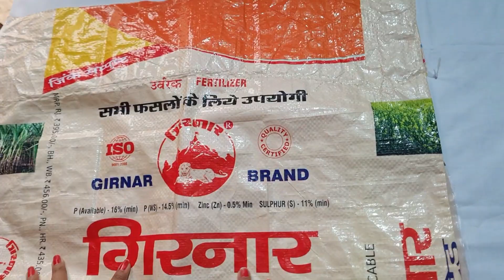पुरानी साड़ी से पायदान बनाना || paydan banane ka tarika || Doormat making at home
we are making doormat /rug/paydan/floor mat/carpet/ from old saree fabric .You can make this doormat from any other fabric like -old shirt, salwar ,kurti, lehenga and other fabric. This Knite Doormat making process is very easy and its take no more time and money
हमने इसमें अलग-अलग कलर की साड़ी का उपयोग किया है ,इसमें यह कलरफुल डॉर्मेंट /पायदान/पेरदान/फलोरमेट/कारपेट /रग बनेगा ।आप एक ही कलर के कपड़े का उपयोग भी कर सकते हैं।

Doormat /Paydan Design 2020 full play list